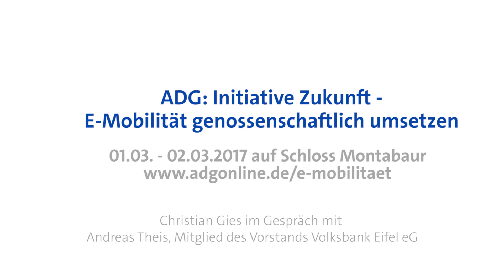Die wichtigsten Aussagen von Andreas Theis, Volksbank Eifel eG, zur Energiebank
„Haben uns frühzeitig dem Thema ‚Energieeffizienz‘ gestellt“

Andreas Theis, Mitglied des Vorstands der Volksbank Eifel eG, spricht im Interview über die Gründe, wieso sein Haus eine Energiebank ins Leben gerufen hat, welche zukunftsfähige Strategie dahintersteckt und wie Mitglieder und Kunden sowie die gesamte Region von der Energiebank profitieren.